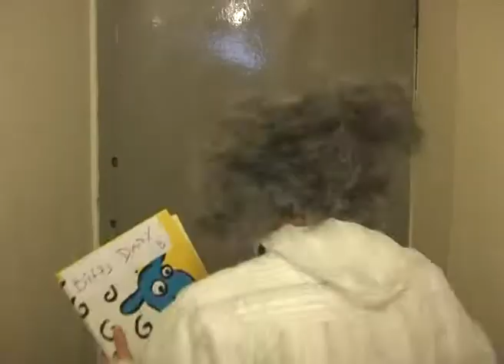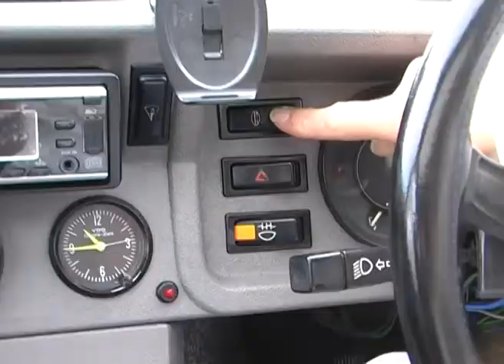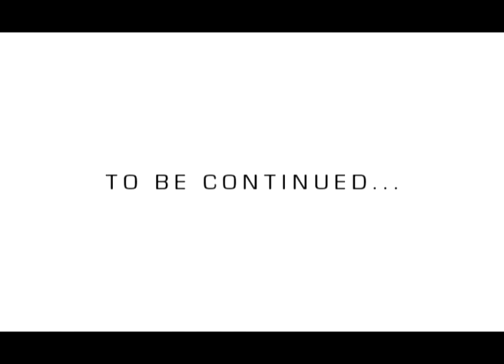Mcc Back To The Movies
Our two heroes start their journey to stop Biff. What could go wrong?... Starring Paul Cairns and Jonathan Orr